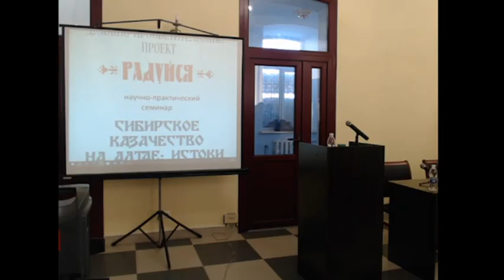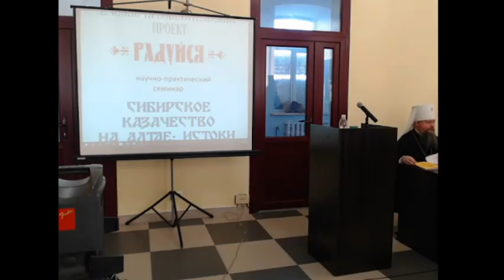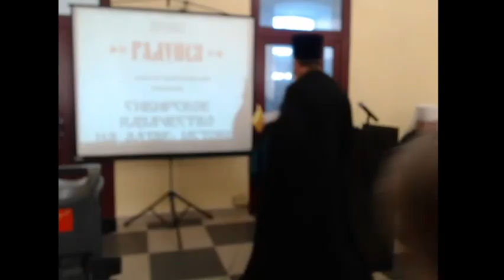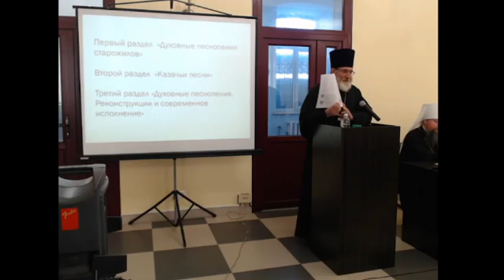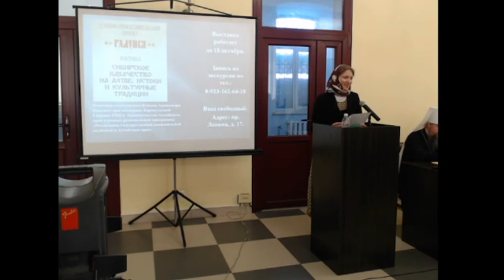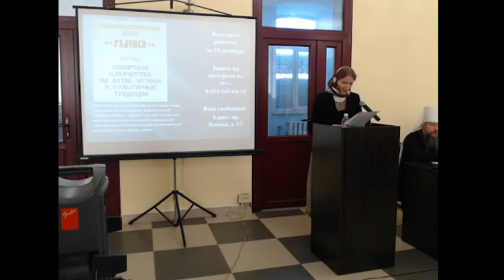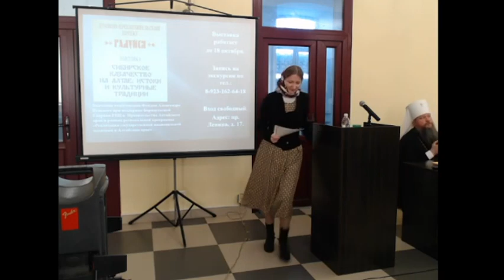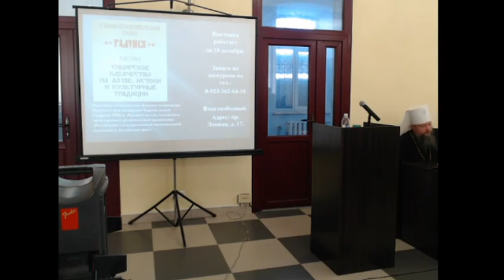Семинар по теме Сибирское казачество на Алтае истоки и культурные традиции480 1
20 сентября 2024 года в 14.00 состоялась онлайн трансляция научно-практического семинара по теме: «Сибирское казачество на Алтае: истоки и культурные традиции». На семинаре были представлены доклады ведущих исследователей алтайского казачества, которые много лет посвятили изучению истории и традиций алтайского казачества.